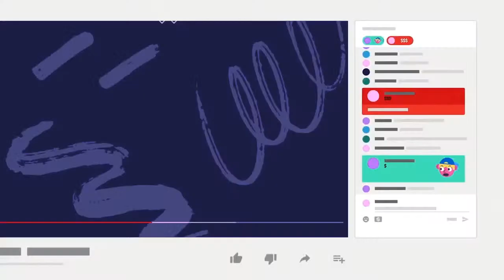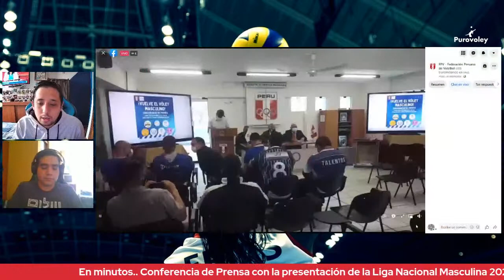Presentación de la Liga Nacional de voleibol masculina 2021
EN VIVO - Se realiza la Conferencia de Prensa de la Federación Peruana de Voleibol con la presentación oficial de la Liga Nacional Masculina de Voleibol 2021.

¿Qué equipo es tu favorito para esta liga masculina? 🔥🇵🇪